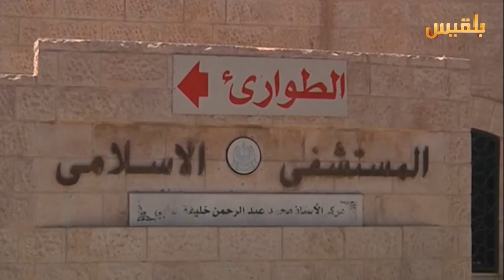زوايا الحدث | ملف الجرحى .. بين الإهمال الرسمي وفصول المعاناة | تقديم: وجيه السمان